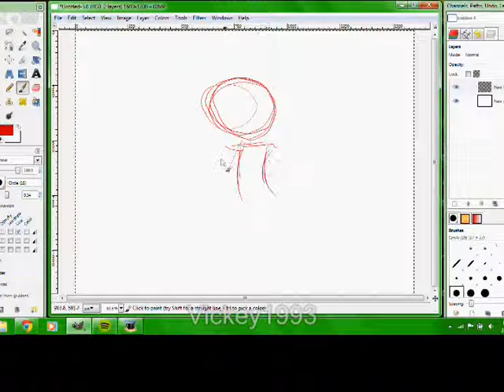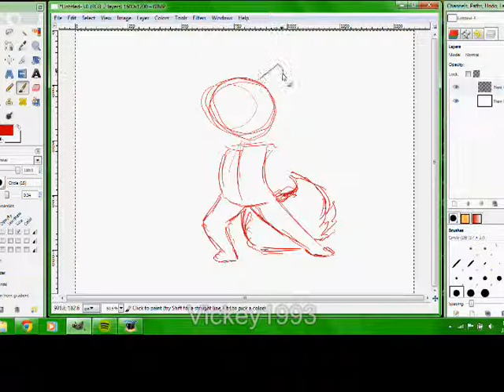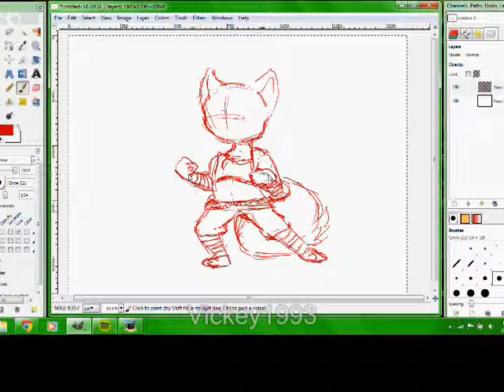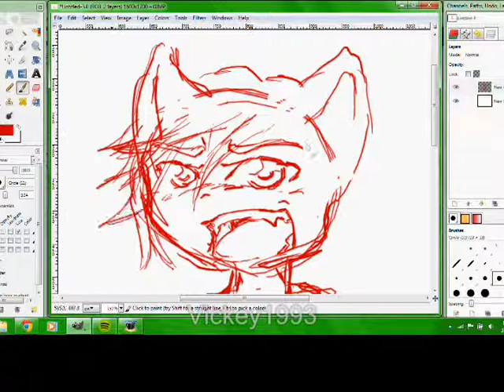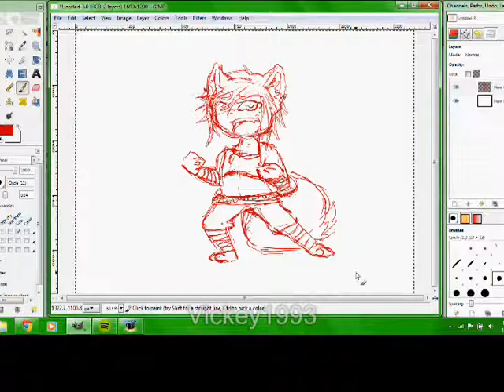I'm Alive! Chigiri Sketch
Hi!

My tablet is not being stupid today so I have been drawing all evening :D I recorded one of my sketches so here it is. Sorry it isn't much.. I'll do something good later.